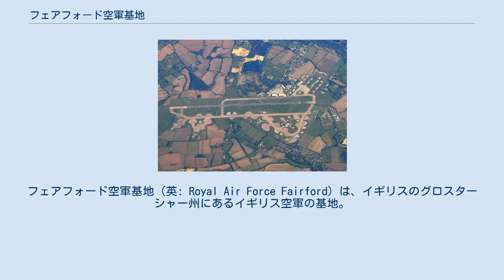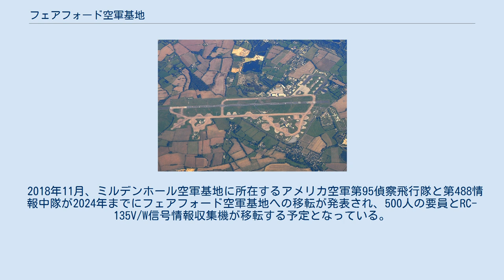フェアフォード空軍基地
フェアフォード空軍基地（英: Royal Air Force Fairford）は、イギリスのグロスターシャー州にあるイギリス空軍の基地。
ヨーロッパにおけるアメリカ空軍爆撃機が唯一展開可能な飛行場で、1991年の湾岸戦争、1999年のコソボ空爆、2003年のイラク戦争の際にはB-52爆撃機が展開した。
 毎年7月には、世界最大規模の軍用機航空ショーのロイヤル・インターナショナル・エアタトゥー（RIAT）が開催される。
 フェアフォード空軍基地は第二次世界大戦中の1944年に建設され、終戦後の1947年にアメリカ空軍が設立されると、イギリスとアメリカ両政府はフェアフォード空軍基地に戦略航空軍団（SAC）部隊の一つを配置することで合意し、1953年にはアメリカ空軍のB-36爆撃機受け入れのために基地の拡張が行われ、3,000メートル級滑走路が建設された。
 1965年、フェアフォード空軍基地はイギリス空軍アクロバットチームであるレッドアローズの最初の本拠地となった。
 1971年頃からフェアフォード空軍基地は物資輸送の戦略基地としての重要性が増した。
 2010年にアメリカ空軍USAFは9月までに制服組を撤退させ、主に保守と整備で基地機能を維持するための民間人部隊を配置することとした。
フェアフォード空軍基地は爆撃機の待機飛行場として指定されたまま、24から48時間以内に即座に再開できる態勢がとられている。
 2018年11月、ミルデンホール空軍基地に所在するアメリカ空軍第95偵察飛行隊と第488情報中隊が2024年までにフェアフォード空軍基地への移転が発表され、500人の要員とRC-135V/W信号情報収集機が移転する予定となっている。